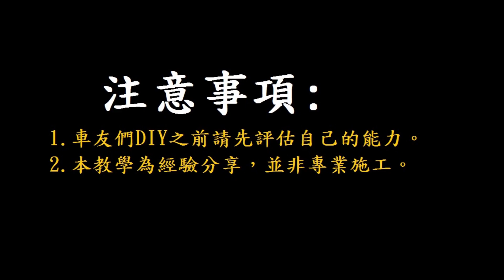《DIY教學》YAMAHA CYGNUS GRYPHUS 傳動拆裝教學 山葉 六代勁戰 水冷神鷹 BLUECORE 傳動清洗 CVT 清傳動 拆傳動 傳動保養 DIY機車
DIY前請先衡量自己能力，不要免強硬拆，影片有些危險動作請斟酌參考!

煞車清潔劑哪裡買:
快乾型